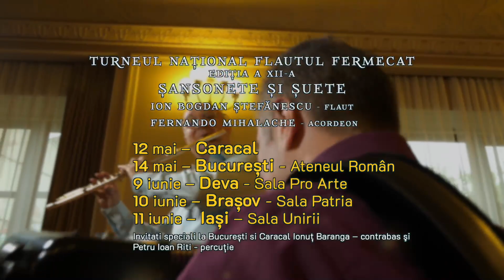Ion Bogdan Stefanescu - ”Flautul fermecat” a XXI-a ediție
Turneul Național ”Flautul fermecat” prezintă: Șansonete și șuete
Clip realizat de Virgil Oprina